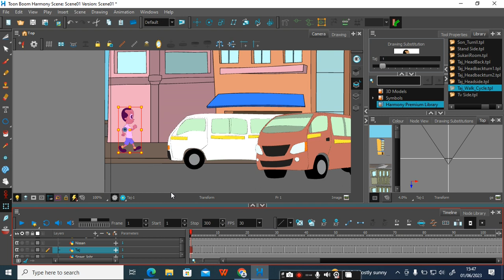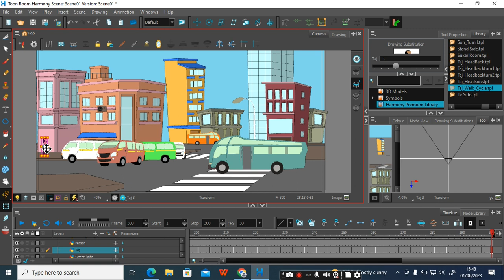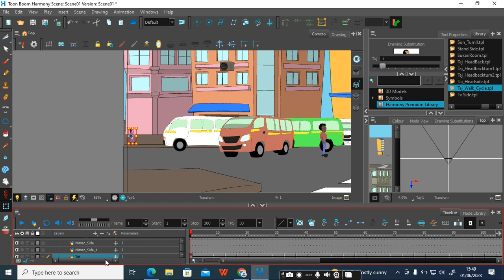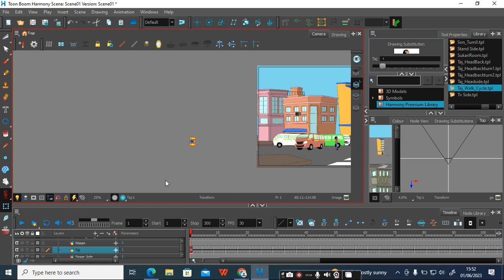Create Stunning Animations with Toonboom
This is how I create my animations using Toonboom Harmony premium. Fast, awesome, easy.